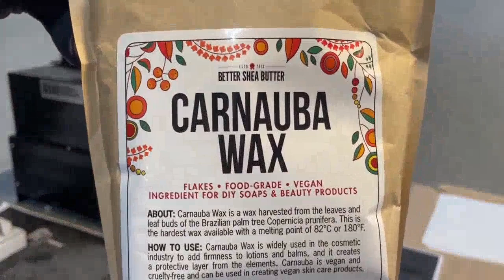Roll coat Carnauba Wax onto glossy paper sheets with hot melt roll coater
Hot Coat Plus applies Carnauba Wax to glossy paper substrates.